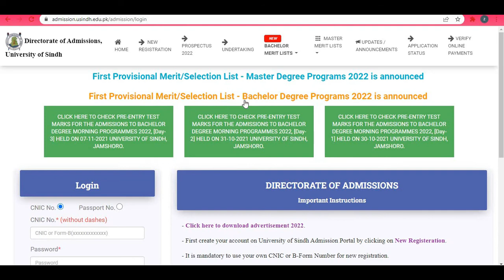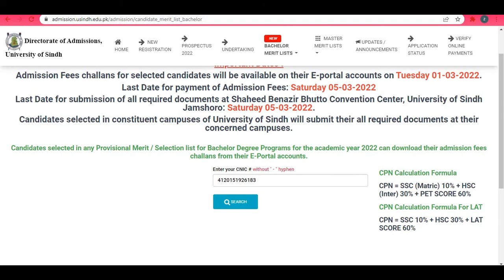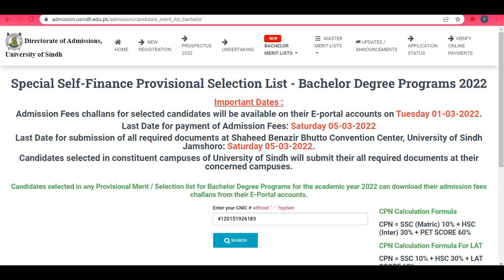Sindh University Special Self Finance Merit List of Bachelor Degree Programs | Merit List 2022